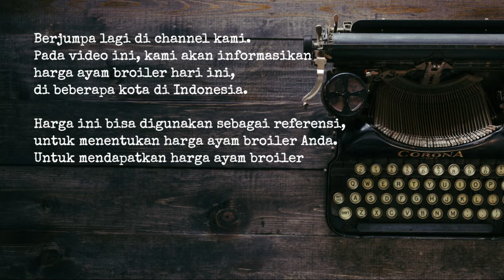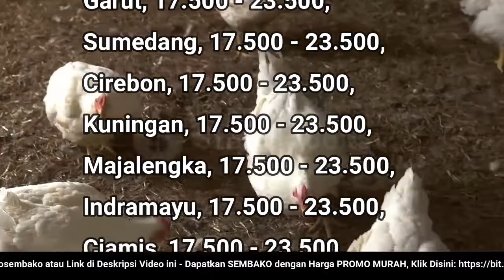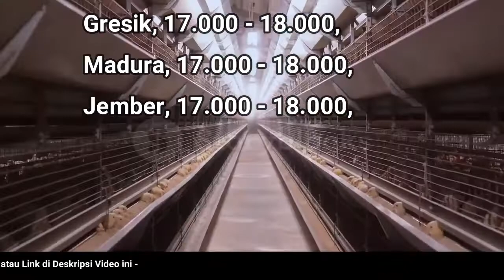🔴 UPDATE: Harga Ayam Broiler Hari Ini, Kamis 1 Desember 2022